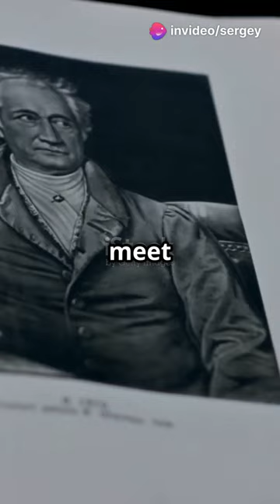The Sinister History of Hypnosis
Hypnosis – a cool party trick or a dark force with a sinister past? Let's dive in! Hypnosis has a shadowy history, stretching back to ancient times. The Egyptians used it in their sleep temples, seeking cures from the gods. Fast forward to the 18th century, and we meet Franz Mesmer, a man with a theory of 'animal magnetism.' He claimed to control unseen forces to heal people. Sounds spooky, right? Then came James Braid in the 19th century, who coined the term 'hypnotism.' He saw it as a state of focused attention, not magic. But here's the twist – during World War II, hypnosis was used for battlefield surgeries. Imagine being in a war zone and having an operation under hypnosis! Today, it's a recognized therapy, but its eerie past still lingers. So next time someone swings a pocket watch, remember – hypnosis isn't just about relaxation. It’s got a history steeped in mystery and intrigue. Stay curious, history buffs!
Уважаемый …
Если Вам интересны другие материалы нашего производства, то позвольте рекомендовать Вам